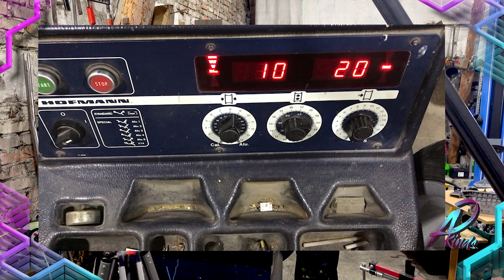Alufelgen wuchten mit Laser Geodyna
Ein wunderschönen,
heute auf Wunsch 1x Aluflegen wuchten mit einen Geodyna und einem Bosch laser. Bitte drauf achten , es ist nur die Anleitung wie man das macht . Ich selber war jetzt zu faul die alten Wuchtgewichte zu entfernen. Aber der Sinn sollte verstanden sein

Wuchgewichte zum kleben
Wuchtgewichte Radierer
Handschuhe Orange

Bis dahin

Ich wünsch euch wat.